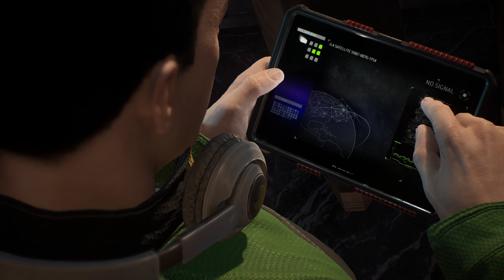Gotham Knights PC Gameplay Walkthrough Full Game Part-29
Gotham Knights PC Gameplay Walkthrough Full Game.

BATMAN is DEAD. You need to be one of the Gotham Knights for the gameplay to walkthrough full game on pc. It is now up to the Batman Family - Batgirl, Nightwing, Red Hood, and Robin - to protect Gotham City. Walkthrough in the place of Red Hood the Brute Strength and also a Mastered Marksman. Change your gameplay as Robin who is a tactical Genius and Stealth specialist. Have grip of the environment of full game by playing as Nightwing with gifted acrobats and making Rapid Combos. Play with Batgirl to take over the city from the power of hacking throughout the game.